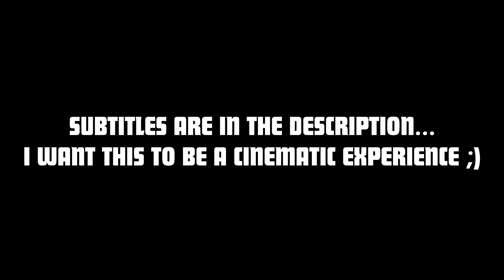Deku Rap | "Full Cowl" | Daddyphatsnaps [My Hero Academia]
You just had to know I was going to do this!  I had to update the Deku Rap to mirror his new found power in My Hero Academia. This one is a journey from beginning to where we are now! I hope you enjoy :D

== CREDITS ==
► Raps/Editing/Production: Daddyphatsnaps

Izuku Midoriya (緑みどり谷や出いず久く Midoriya Izuku?), also known as Deku (デク?), is the primary protagonist of the My Hero Academia manga and anime series.

Though born without a Quirk, Izuku manages to catch the attention of the legendary hero All Might due to his innate heroism and has since become his close pupil as well as a student in Class 1-A at U.A. High School. All Might passed on his Quirk to Izuku, making him the ninth holder of One For All.